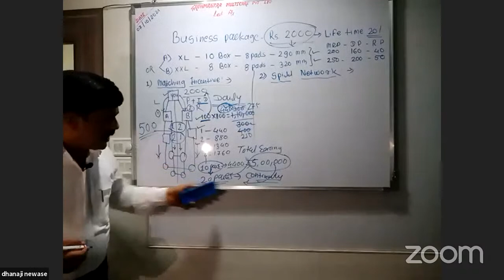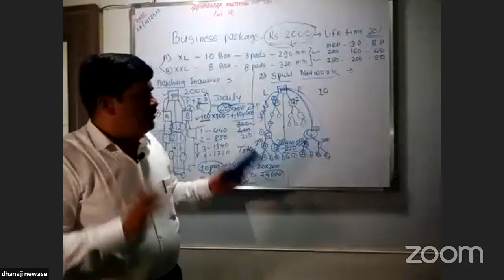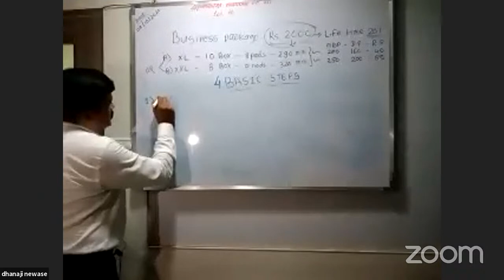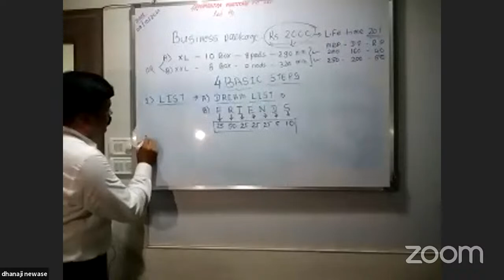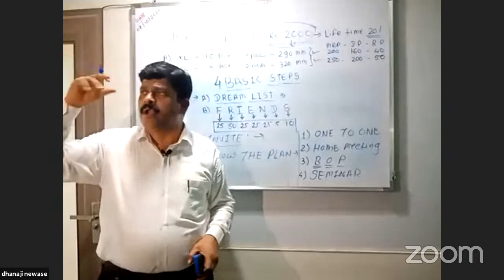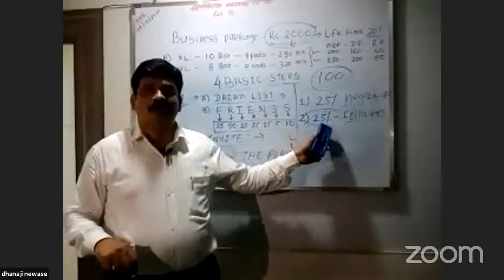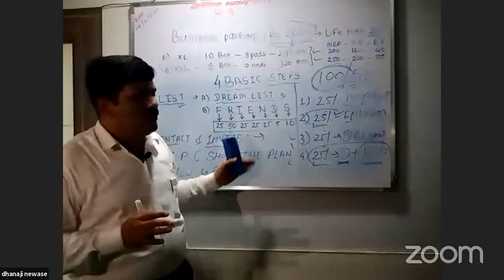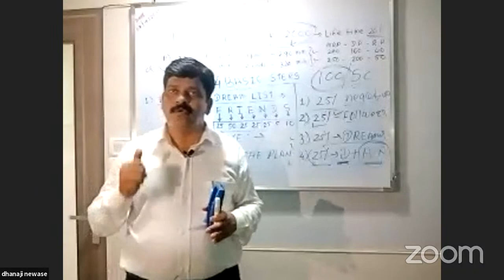Lady Fly Admin's Personal Meeting Room